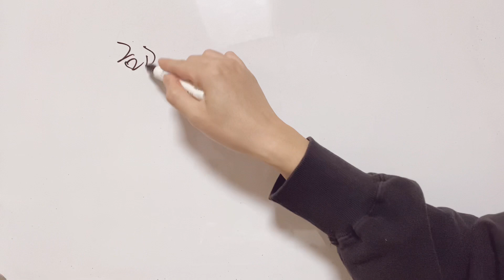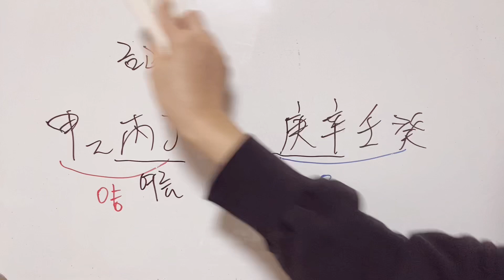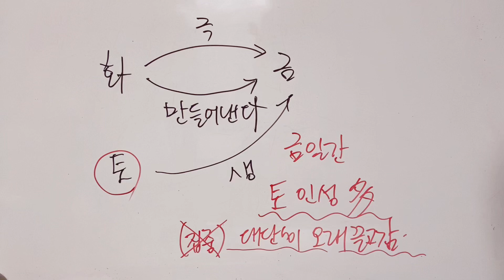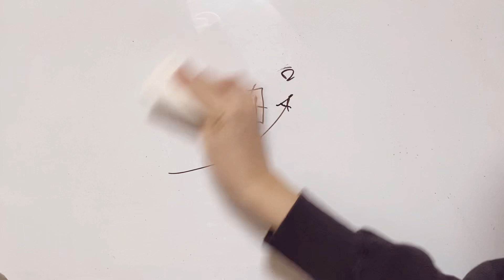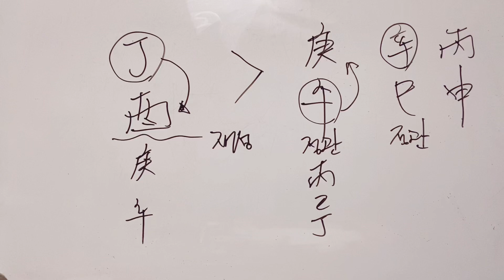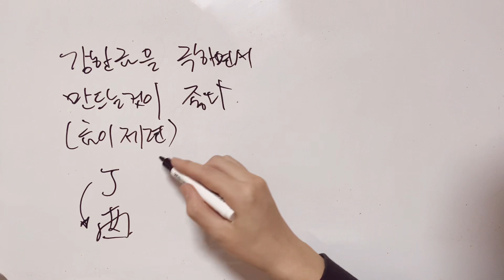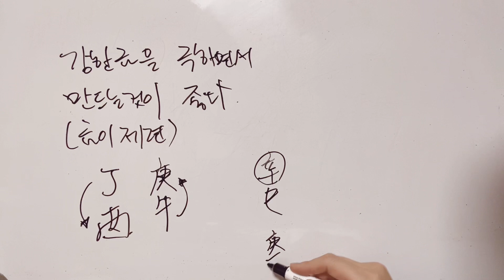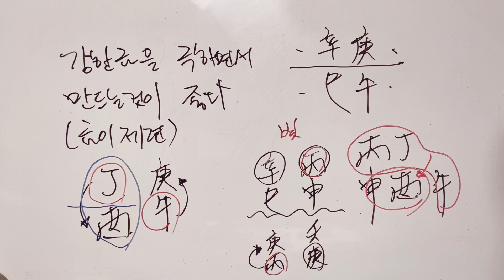오화와 정화는 금을 제련한다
유료상담 문의 안내

☝🏻네이버 엑스퍼트 주소입니다 경제적으로 여건 힘드신 분들은 이쪽으로 문의주시면 되세요
일요일에만 오픈합니다
☝🏻유료상담안내 영상